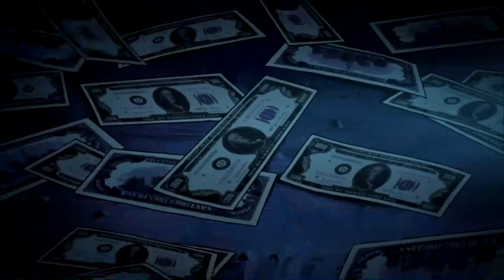Kdr X Gorgeonstars - Denial